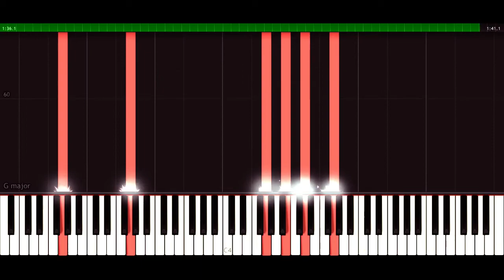Charlotte ED 2 - Rakuen Made | [Piano Tutorial] (Synthesia) 「ピアノ」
Transcribed by: Destly